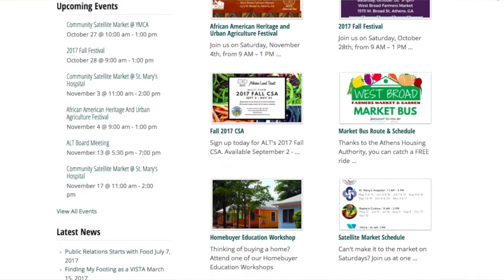Adventuring With CSHS Outdoors Club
Solomon Jones and Elayna Gorsheinin find out about students interest in the great outdoors!

Produced and Reported by: Solomon Jones and Elayna Gorsheinin